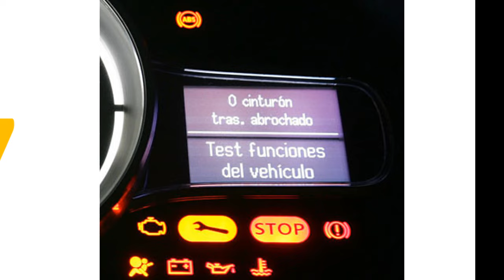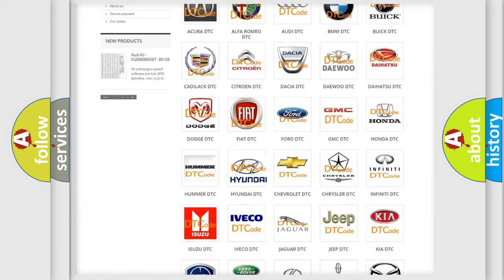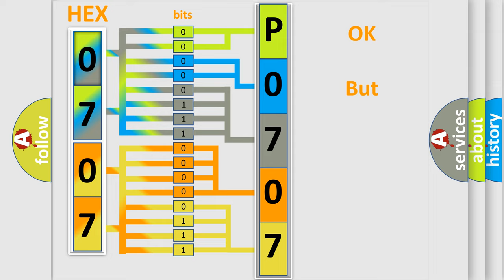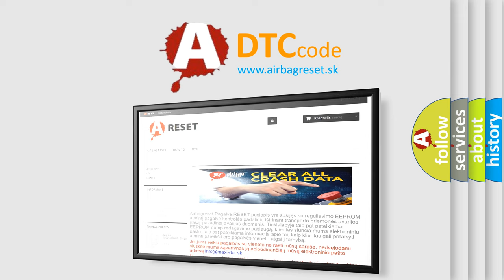DTC Hyundai P0707 Short Explanation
Contents:
0:21 Basic DTC analysis according to OBD2 protocol standard.
1:48 Insight into programming
2:58 A diagnostically understandable description of the Diagnostic Trouble Code
3:05 Basic error definition

Make:
Hyundai
Code:
P0707
Definition:
ECM Traction Control Not Allowed
Description:
C0240 Ignition ON.
Cause:
The EBCM receives a serial data message stating that the ECM has lost the ability to reduce engine torque.